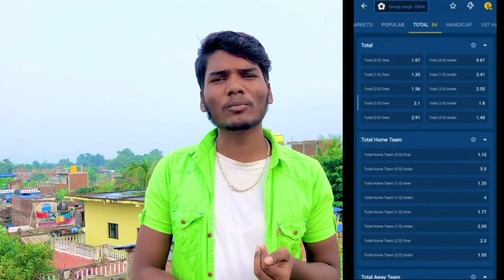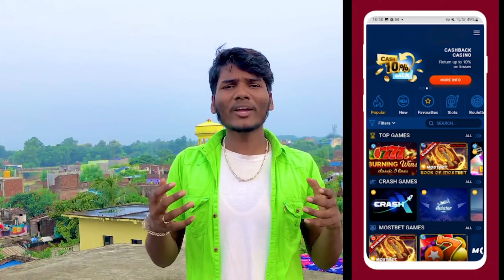Sanskari TikTok Star Samridhi Jha Roast - Samridhi jha ka Roast - TikTok Roast By Fun With Tks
( NOTE - ALL THE IMAGES / MUSIC / PHOTOS SHOWN IN THE VIDEO BELONG TO RESPECTED OWNERS AND NOT ME...
I M THE NOT THE OWNER OF ANY PICTURES SHOWN IN THE VIDEO )

If You Have Any Questions Then Please Ask Me On Instagram Massage.